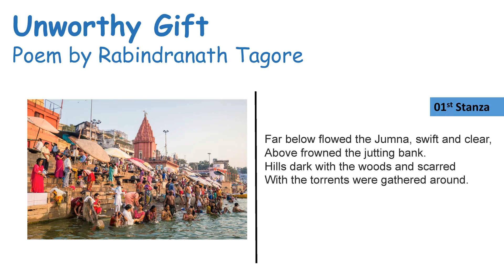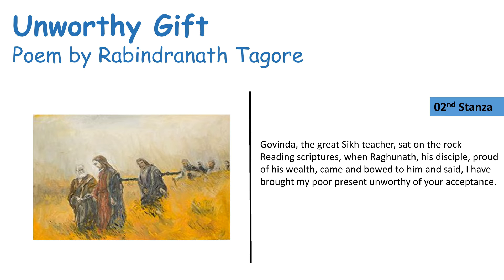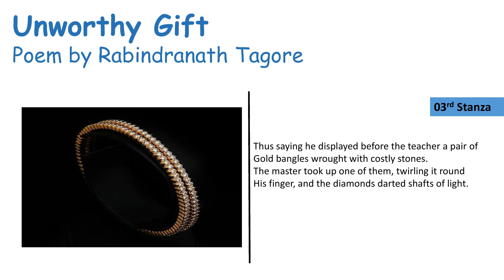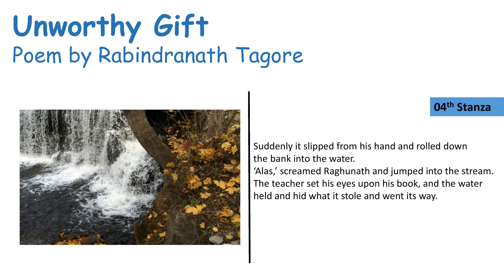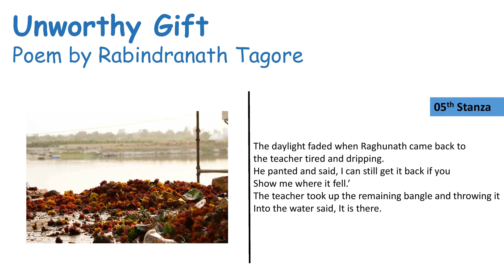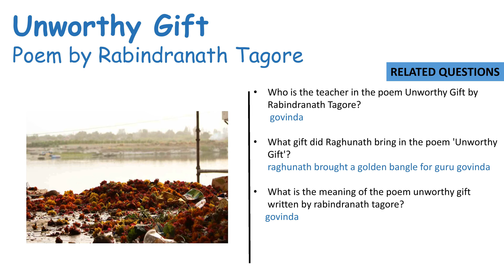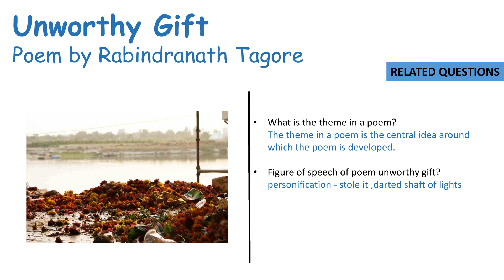Unworthy Gift by Rabindranath Tagore I Tamil I HNDE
Unworthy Gift poem by Rabindranath Tagore Explanation in Tamil